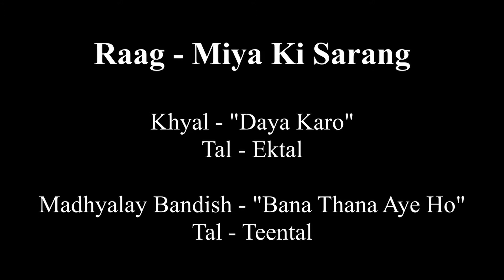Raag - "Miya Ki Sarang" (2008) | Pt. Sharad Sathe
Raag - "Miya Ki Sarang"

Khayal - "Daya Karo"
Tal - Ektal

Madhyalaya Bandish - "Bana Thana Aye Ho"
Tal - Teental

Highlights of this track:

This was one of Panditji's pet khayals in morning concerts, along with Devgiri Bilawal. He also excelled in jod raagas. He always used to say that it should be like a well cooked simmering daal. One cannot separate the water from the lentils. Panditji's jod raagas were like this daal.

1. Panditji establishes the character of the raaga in the first 30 secs!
2. Watch the madhyam pancham and then flight to Malhar.
3. The ektaal khayals have been prominent in raagas like Malhar, Yaman, Darbari and this composition is truly given justice in being set to this taala and this pleasing combination of Sarang and Malhar. Panditji maintains the suspense before the sama so well!
4. Watch the rendering of bada khayal where Panditji deploys more of Gwalior and chota khayal where he mixes it with Aagra gharana flashes.